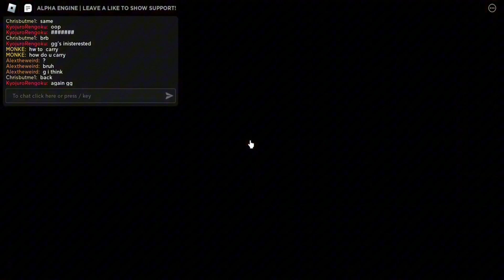lucifer plays blood engine! (Roblox gameplay)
TW; THIS HAS A SETTING TO REMOVE GORE IF YOU PLAY THE GAME. ITS ONLY PLAYABLE ON PC